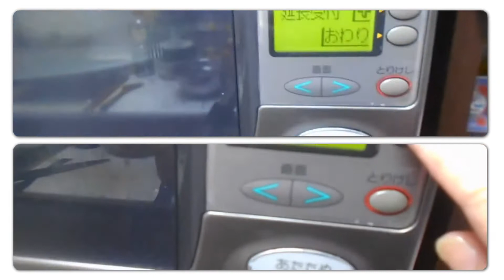チーズカッタルビ添え物レンチン🥗サラダ：短縮版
チーズカッタルビの添え物レンジでチン！Salad🥗：Part.Ⅳ